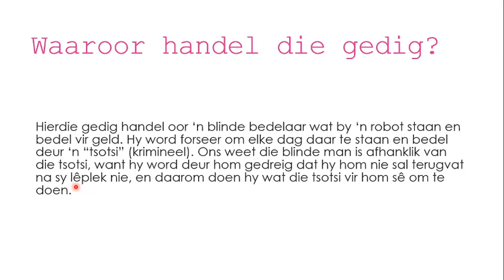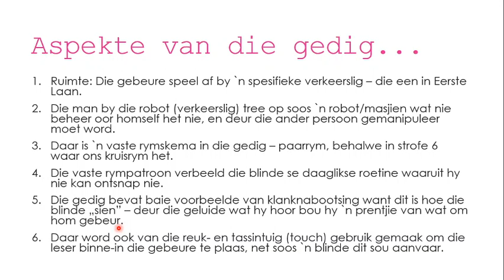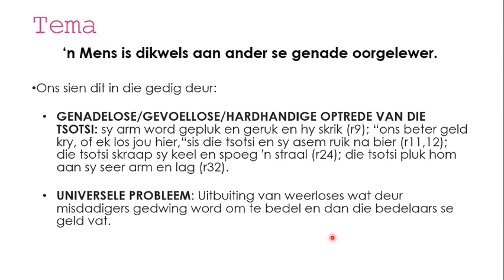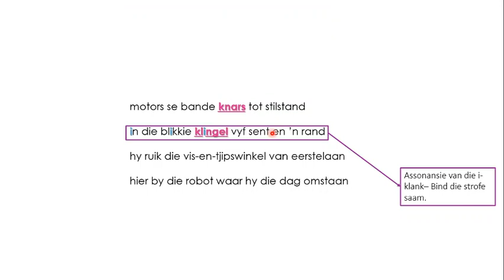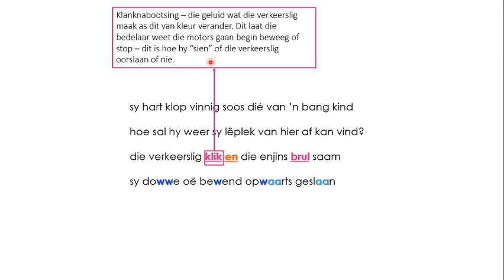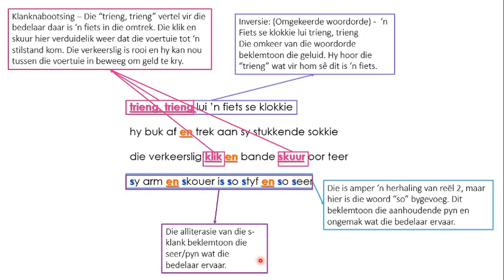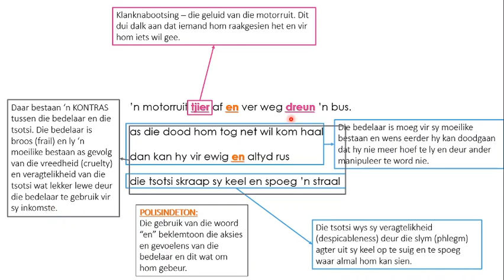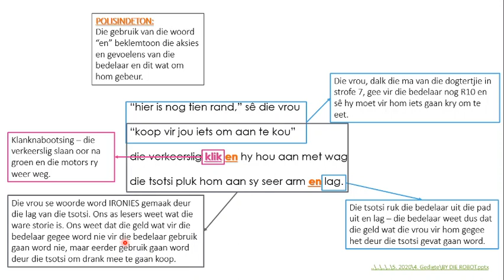Afrikaans Graad 12 By die Robot in Eerstelaan Klasnotas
Hi oukies en vroutjies

Hier is die notas wat ons in die klas sou bespreek. Gaan asb mooi daardeur. Die gedig is net baie lank, daar is nie regtig so baie fyn detail nie, so dit is eintlik 'n baie makilke gedig. Tog as daar iets is wat onduidelik is, vra dan sal ek help.

Tun Sie, was Sie tun müssen, wenn Sie es tun müssen, nach besten Kräften.